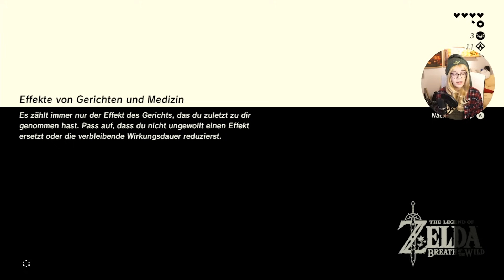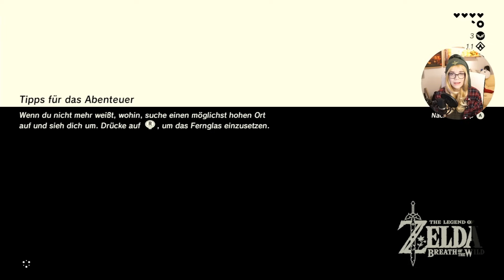Seltsames geht vor im Institut ★ The Legend of Zelda: BREATH OF THE WILD #013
▼ MEHR ZUM LET'S PLAY:

Da macht das Nintendo Herz einen Hüpfer: The Legend of Zelda - Breath of the Wild für die Nintendo Switch. Neue Konsole,  neue Abenteuer. Mit Link, der nach 100 Jahren Schlaf alles andere als Informiert wirkt. Wir auch nicht. Eine seltsame Stimme ruft uns an ferne Orte, die Shieka Tafel gibt Rätsel auf und während wir durch die Wildnis stolpern entdecken wir: ALLES.
Feuerpfeile, Bögen, Schilde, Äxte, UND MISTGABELN!
Wir können kochen uns frei bewegen in dieser OPEN WORLD

📌Das Let's Play wird vermutlich ewig dauern.
📌Das meine ich ernst.
📌Die Parts werden immer um die 40-60 Minuten dauern.
📌Ich schalte zum Anfang 2x Werbung und zum Ende hin nicht mehr. Das heißt: In Ruhe zum Einschlafen gucken ohne laute Überraschungen... okay manchmal Quieke ich.

DAS SPIEL KAUFEN
NE SWITCH KAUFEN
AMIIBOS KAUFEN
(💵 reflinks, ich kriege dafür Prozente, ihr keine Nachteile)

📌 Kommentiert: Honigball - Deutsch
📌 Blind - Switch - 1080p 60fps